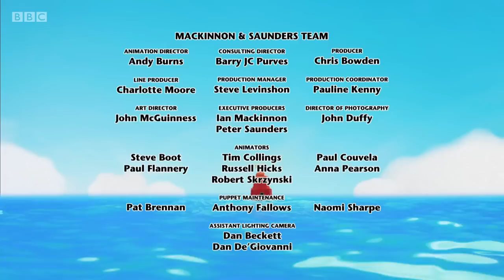Twirlywoos Series 2 5 Going Over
Twirlywoos Series 2 1080p